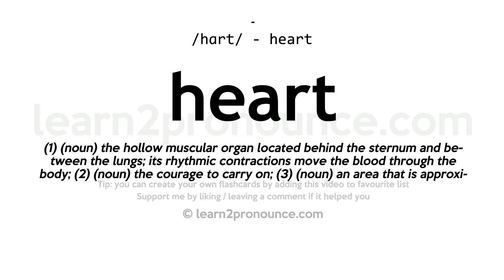Pronunciation of Heart | Definition of Heart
Heart pronunciation | How to pronounce Heart in English?
/hɑːrt/
Meaning of Heart | What is Heart?
(1) (n.) A hollow, muscular organ, which, by contracting rhythmically, keeps up the circulation of the blood. (2) (n.) The seat of the affections or sensibilities, collectively or separately, as love, hate, joy, grief, courage, and the like; rarely, the seat of the understanding or will; `-`- usually in a good sense, when no epithet is expressed; the better or lovelier part of our nature; the spring of all our actions and purposes; the seat of moral life and character; the moral affections and character itself; the individual disposition and character; as, a good, tender, loving, bad, hard, or selfish heart. (3) (n.) The nearest the middle or center; the part most hidden and within; the inmost or most essential part of any body or system; the source of life and motion in any organization; the chief or vital portion; the center of activity, or of energetic or efficient action; as, the heart of a country, of a tree, etc. (4) (n.) Courage; courageous purpose; spirit. (5) (n.) Vigorous and efficient activity; power of fertile production; condition of the soil, whether good or bad. (6) (n.) That which resembles a heart in shape; especially, a roundish or oval figure or object having an obtuse point at one end, and at the other a corresponding indentation, `-`- used as a symbol or representative of the heart. (7) (n.) One of a series of playing cards, distinguished by the figure or figures of a heart; as, hearts are trumps. (8) (n.) Vital part; secret meaning; real intention. (9) (n.) A term of affectionate or kindly and familiar address. (10) (v. t.) To give heart to; to hearten; to encourage; to inspirit. (11) (v. i.) To form a compact center or heart; as, a hearting cabbage.
What is Heart | Heart meaning and definition?